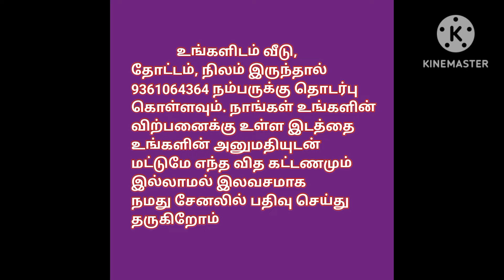மொத்த விலை 22 லட்சம் மட்டுமே,வீடு விற்பனைக்கு, Low budget House For Sale, Ragav Media Real Estate